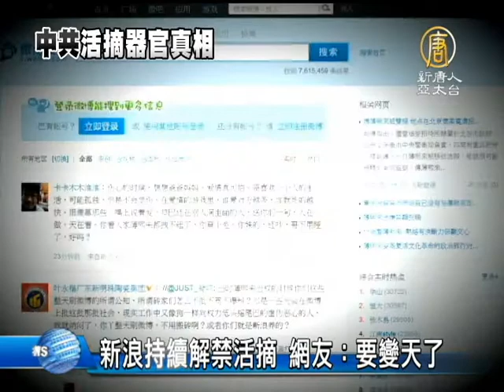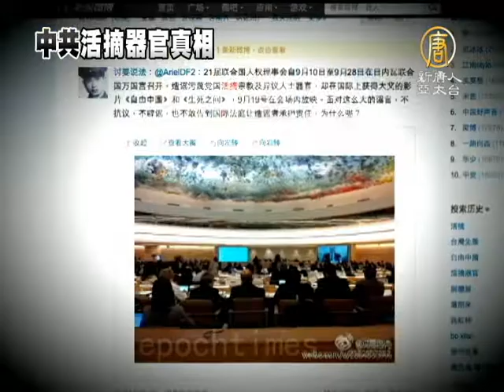【中國真相最新新聞報導_活摘器官】新浪持續解禁活摘 網友：要變天了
【中國真相最新新聞報導】新浪持續解禁活摘 網友：要變天了 (China Breaking News)
薄熙來被雙開後，新浪微博相繼解禁薄熙來、器官活摘等敏感字眼，而且直到現在都還開放一定空間的討論。其中，21屆日內瓦聯合國人權理事會上要求調查中共活摘法輪功學員器官事件的新聞，也在微博上傳播。有網友吃驚的說：是要變天了嗎?【新唐人亞太台2012年10月3日訊】

自王立軍出走美國駐成都領事館引起中共政治風暴後，關於活摘器官與屍體販賣的敏感話題就一再成為焦點，儘管中共內部不斷封鎖，相關的證據卻一再浮出水面。

不過，9月28號中共政治局決定開除薄熙來黨籍、開除公職的處分後，網友發現微博悄然解禁「薄熙來」、「活摘」、「器官活摘」等超級敏感字，而且至今沒有封殺。
權力運動發起人 胡軍：「胡溫和習近平也好還是有所保留，但是開個口子。往後怎麼發展，還是很微妙的。如果把血債派拿出來清洗，面臨的就是中共的解體。」

在新浪微博還流傳著一條關於21屆日內瓦聯合國人權理事會上，播放《新唐人》製作的「自由中國」與「生死之間」兩部片子，曝光中共活摘器官的事實，令網友震驚。

有網友表示：這種喪盡天良的滔天罪行，在國際社會上早已世人皆知了，但在國內被封殺的很嚴... 微博也對活摘這個詞解禁了這預示著什麼呢...

也有人說：「要變天了嗎？」「犯下反人類此等罪行，（外交部人員）還有臉出席？」

還有網有寫道：「活摘和薄熙來都解禁了，要出大事了. 嘖嘖。」

網友 張先生：「我看到了很多證據。像我在新疆，有個醫科大學附院。動手術的時候，需要人體器官，速度很快，就調過來了。並且還有備用的，不符合一般規律，這就是證據。我相信活摘器官是真實存在的，有大量實例。」

另外，關於薄熙來涉嫌參與大連屍體工廠的消息也持續在微博傳播，一旦全面曝光，薄熙來可能在劫難逃了。